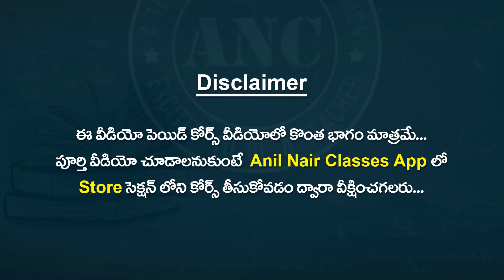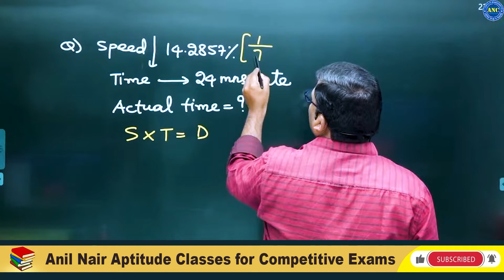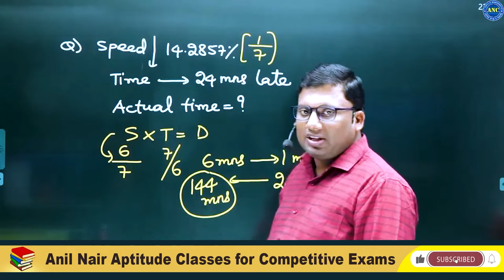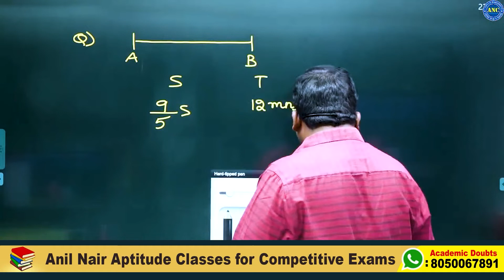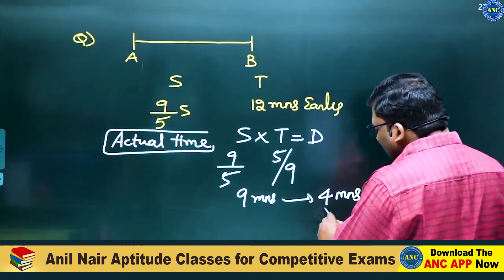కాలము వేగము దూరము అదిరిపోయే మ్యాథ్స్ టెక్నిక్స్ | Anil Nair Maths Shortcuts Tricks In Telugu